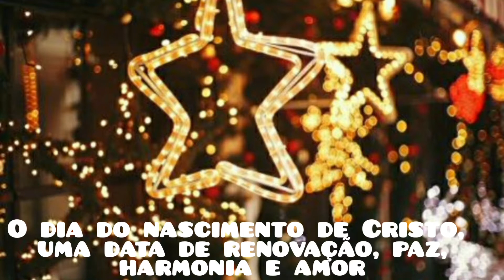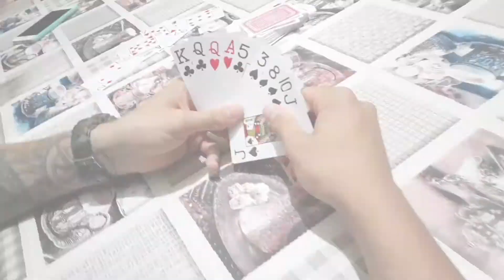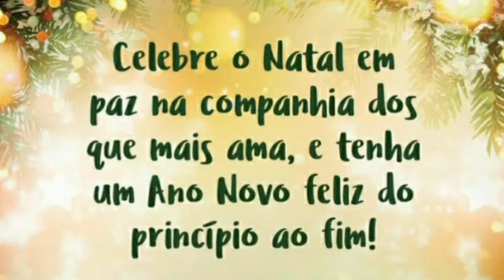Ceia de Natal dia de celebrar 🌲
link receita passa a passo do empadão de Brócolis com Palmito e molho branco...

É tempo de união, paz e reflexão... Aperte o like e deixe seu comentário.❤

Um beijo e até a próxima 😉